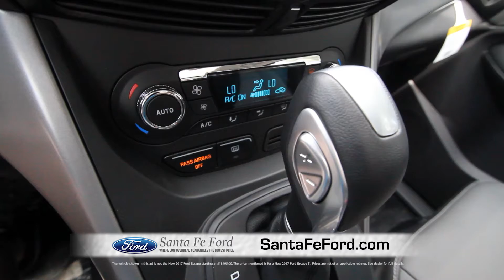Santa Fe Ford - April 2017